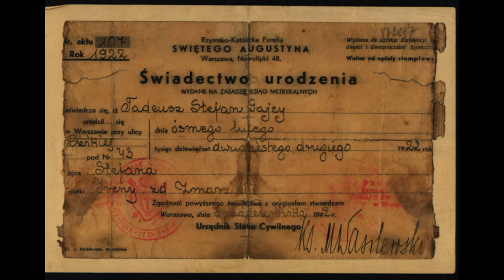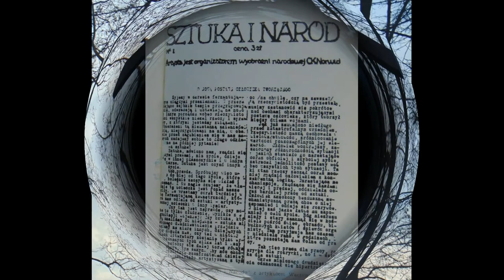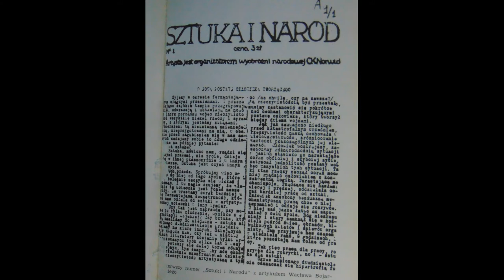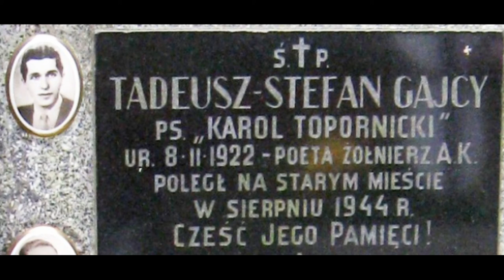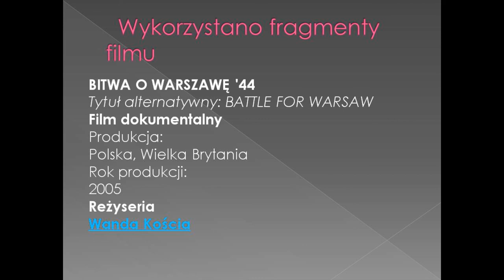Tadeusz Gajcy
Refleksja nad życiem i twórczością Gajcego. Polemika z Czesławem Miloszem.